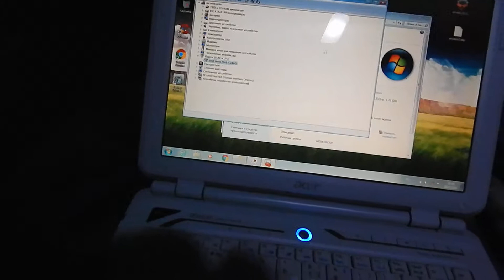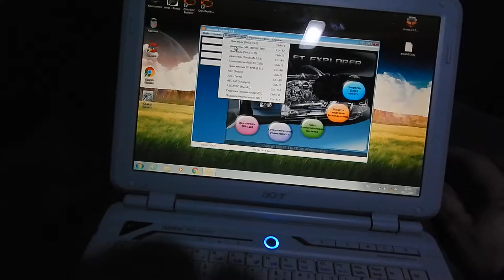[Lanos] Настройка программы Chevrolet Explorer и подключение к двигателяю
Краткое демо о настройке программы Chevrolet Explorer. Для работы с ней понадобиться кабель K-Line.